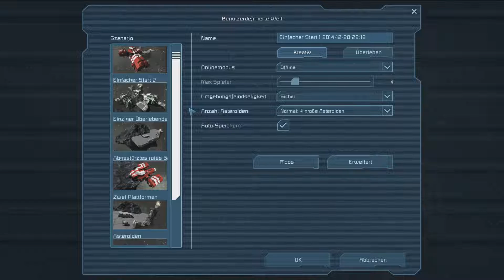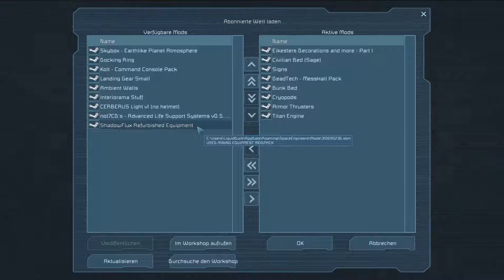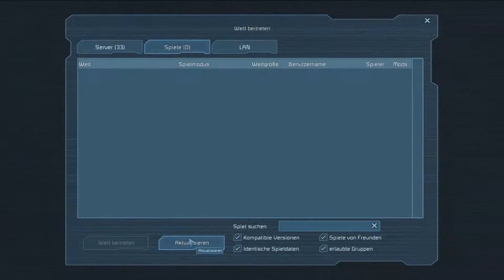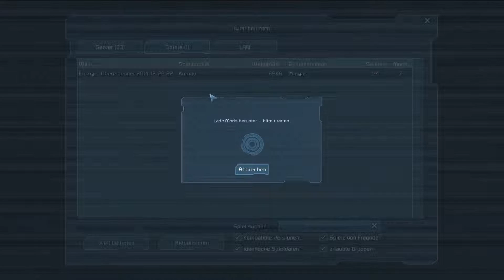Space Engineers - S2 #47 - Verrückte Experimente [TheLiquidDuck] [GER/HD]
Let's Play Space Engineers - Gameplay - Deutsch/German
►Space Engineers◄
Ein Sandbox-Space-Crafting Game von Keen Software House (2013)

Heute mit dabei der liebe Hirnsturz zockt!.

Beschreibung:
"Space Engineers" ist ein Open World, Sandbox-Weltraum Spiel der Entwickler von "Miners Wars 2081". In "Space Engineers" arbeitet ihr als Mechaniker im Weltall. Ihr könnt von Raumstationen bis hin zu kleinen und großen Raumschiffen alles bauen, zersprengen und euch im Weltall ausbreiten. Ob ihr euch im Kreativ-Modus auf das Bauen großer Weltraum-Kolonien und Raumschiffe spezialisiert oder im Survival-Modus auf der Suche nach Uranium und Materialien ums nackte Überleben kämpft ist ganz euch überlasse. Das Spiel bietet euch zahlreiche Möglichkeiten eurer Kreativität freien Lauf zu lassen.

Intro: RavenProDesign